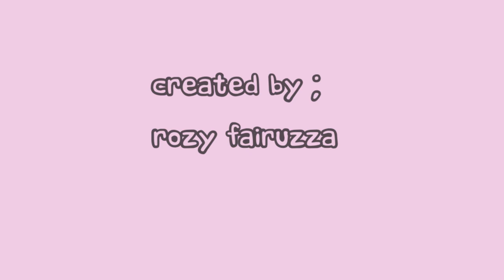KELAKUAN SETAN | ANIMASI LUCU | TUKANG KARTUN EPISODE 62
Bagaimana tanggapan tukarviews?

Tonton juga video kami yang lain ya

Makasih guys, udah support channel ini, kami tiap hari upload untuk menghibur kalian semua, tanpa dukungan kalian channel ini tidak akan bisa berkembang, maka dari itu dukung kami dengan cara : subscribe, comment, like, and share ke teman-teman kalian